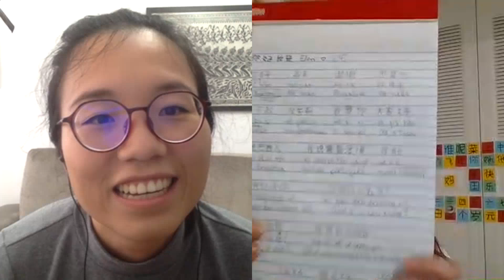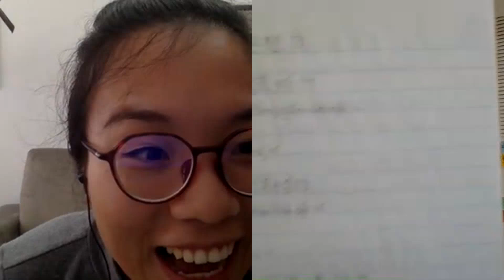ELEN e o CASAMENTO INTERNACIONAL | Clube de Chinês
A Elen 陈爱琳 é brasileira, tem 26 anos e mora nos Estados Unidos. Fala inglês e é aluna do Clube de Chinês! Ela vai falar um pouco sobre os motivos de ela aprender chinês! Ela é casada com um chinês-americano e para ela, aprender chinês é uma questão de respeito e aprendizado sobre a cultura e idioma. Ela era professora de inglês no Brasil e está gostando muito da metodologia do Clube de Chinês! A Elen vai contar um pouco da história dela sobre quando conheceu o marido e também sobre os métodos de estudos que ela usa para aprender chinês! Ela usa muitos aplicativos, transcreve vídeos em chinês e usa livros infantis para complementar os estudos de chinês, além da parede de ideogramas. A Elen é uma aluna muito dedicada e fala muito bem! Parabéns pelos estudos! :)

Vale lembrar que temos encontros AO VIVO toda quarta-feira às 12h e no final dessas aulas sempre tiro as dúvidas dos alunos que estão estudando mandarim ;)

Caso você não consiga assistir a aula AO VIVO, sem problemas! Ela fica gravada aqui no canal e você pode acompanhar a aula depois!

BASTANTE! 谢谢🙏
Quer aprender chinês comigo?
Apresentação: Si Liao
Produção: Rogério Kenji Takada
* Câmera 1: CANON G7X MARK II
* Câmera 2: EOS 750D
* Câmera 3: DJI OSMO Pocket
* Lente: EFS 18-135mm
* Áudio: ZOOM H1 / ZOOM H5
* Microfone: KIMAFUN